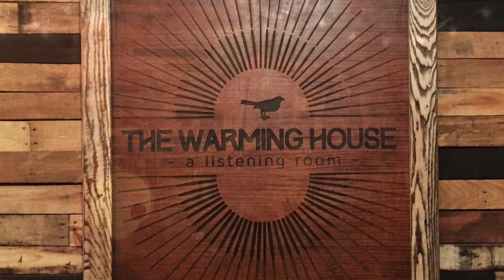Live at The Warming House - Jon Dee Graham - Dan Stuart's Blues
Jon Dee Graham live at The Warming House on July 1, 2107